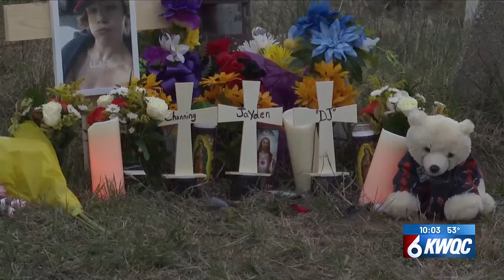Tampico-Prophetstown community gathers after fatal crash that killed 3 students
Community members gathered at the site of the deadly crash near Tampico that killed a 16-year-old and two 14-year-olds to mourn and pay their respects.